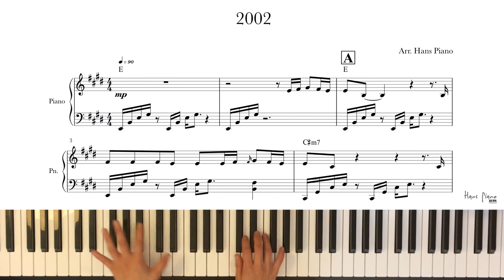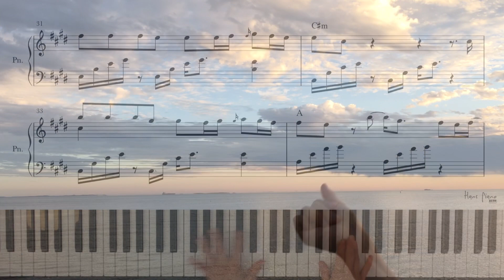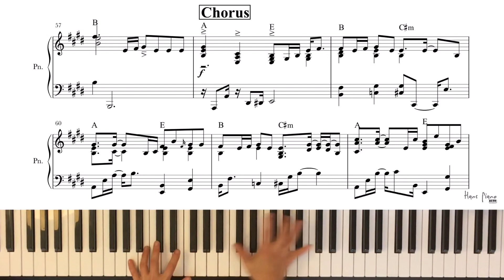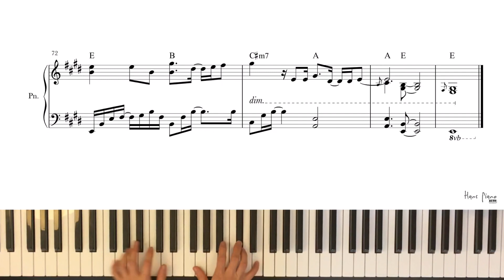2002 Piano Cover / By Anne Marie /2002 피아노커버/ arr.HansPiano/Freetranscripiton/무료피아노악보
2002 Piano Cover / By Anne Marie /2002 피아노커버/ arr.HansPiano/Freetranscripiton/무료피아노악보

 2002 Piano Cover / By Anne Marie /2002 피아노커버/ arr.Hans Piano Transcription

Hi there,

It’s from Hans Piano.

This is one of my favorite pop music.
When I have listen this tune, I feel like I’m in a 10’s again. 🤭
What a amazing song!

 Hope so when you play this one, please bring it up the same energy like me.

This is the link for transcription. It offers as a free with my heart.
As long as you can enjoy playing, I’m happy to share this.
There is ONE THING you can do for me!

And if you did download, please write your comment or feedback.

🎼 Youtube Hans piano

안녕하세요.

 오늘은 제가 좋아하는 팝송 중 한곡인 2002를 편곡해보았습니다.
이 노래를 듣고 있으면 저는 10대로 돌아간것만 같이 설레이고 싱그러운 마음이 드네요!
이 곡을 연주하시는 여러분도 저와 같은 마음으로 즐겁게 연주하시길 바래요 :)

저는 이 피아노유튜브 프로젝트를 누군가에게 도움이 되기를 바라는 마음으로 하고 있어요!
사적으로 영상을 사용하지 말아주시고 출처를 꼭 밝혀주신다면 언제든 기꺼이 제공해드린답니다.

 또한 듣고싶은 팝, 가요, 또는 재즈가 있으시면 저의 재량(?) 안에서 편곡해보도록 할게요.
구독자로 서포터 해주시는 것 만으로도 제게 큰 힘이 될 거 같아요.
[신청하신 곡들은 멜로디와 코드 작업후 천천히 올라갈 예정이니, 매주 금요일에 올라오는 팝송/가요 재생목록을 확인하시면 됩니다]

  아래 링크로 들어가서 악보를 다운 받으셔서 연주하실수 있어요.
(악보는 선 연주 후 악보 작업인지라 가끔 영상과 다르지만 연습하실때에는 아주 많이 다를정도는 아닐거예요 ^^;)
즐겁게 연주해주시는 것만으로 감사합니다 :)

악보를 가져가실때에는 블로그에 꼭 코멘트를 달아주시기 부탁드릴게요.
여러분들이 다운로드하셔서 연주해보시고 주시는 피드백이 큰 힘이 될 거 같습니다. ^^

피아노 즐기시고 싶은 분들에게 조금이나마 도움이 되길 바라면서,
즐겁게 연주하세요^^

🎼 Youtube Hans piano